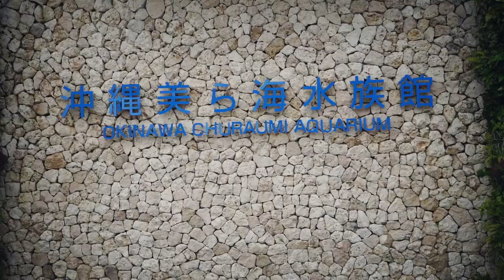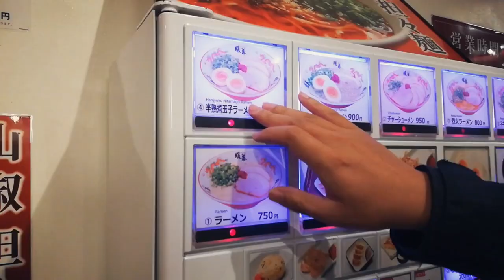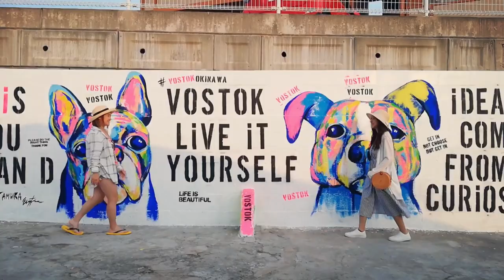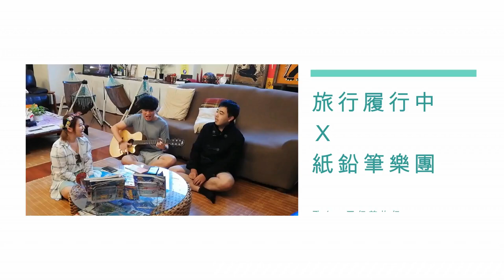【沖繩這樣玩】Okinawa五天四夜自駕遊，玩遍沖繩南與北！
沖繩文章懶人包

旅行履行中 Ｘ 紙鉛筆樂團
配樂《履行著旅行》 演唱/詞/曲：小嬉 Cindy
【旅行履行中】JASON & JEAN